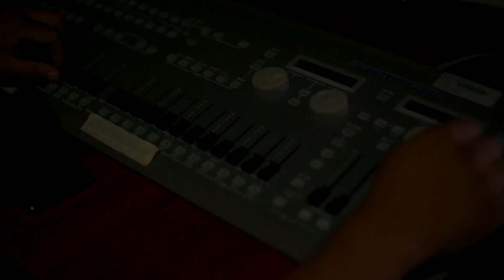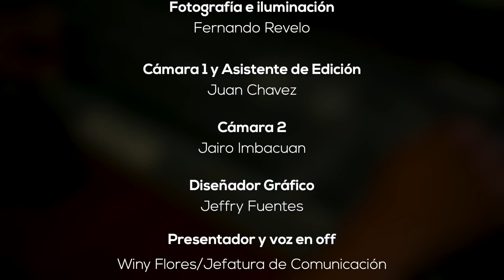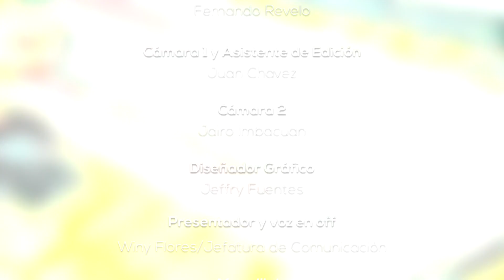Encuentros Episodio 6| John Villarreal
Acompáñanos en nuestro sexto episodio de ENCUENTROS junto a Jhon Villarreal